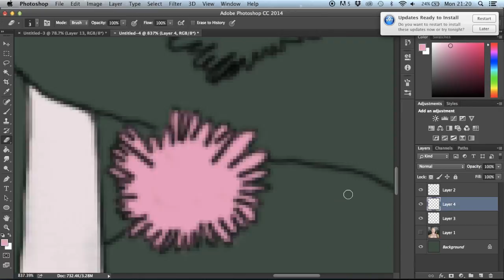Teale Coco Timelapse